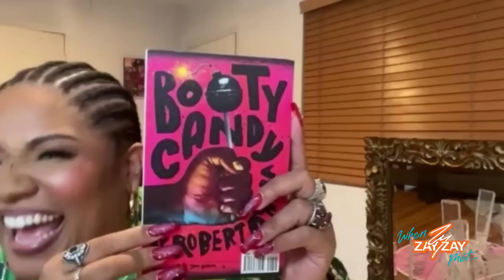X Mayo, Tye White & Michael Benjamin Washington Discuss TV Diversity in 'When Zay Zay Met...'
THIS EPISODE ►

Looking for the latest scoop on American Auto's hilarious second season? Look no further than "When Zay Zay Met..."! In this new episode, X Mayo, Tye White, and Michael Benjamin Washington sit down with host Zay Zay to dish on what viewers can expect from the hit NBC sitcom.

But that's not all - the guests also delve into the crucial topic of representation in television in Hollywood, offering their perspectives on the importance of diversity and inclusivity in the industry.

Filled with humor and heart, this episode of "When Zay Zay Met..." provides a unique glimpse into the world of television and the issues that matter most to its creators and performers. So be sure to tune in on your favorite streaming platform to catch this must-see interview!

Don't miss out on the latest news about American Auto's second season straight from the mouths of its stars. Watch "When Zay Zay Met..." today!

Let's meet the cast of American Auto!

Watch American Auto Tuesdays 8:30/7:30 central on NBC!

channel.

Want a Studio Like US?!

5G WiFi Bluetooth Projector 4K with 450" Display
Rokinon Cine DS T1.5 4-Piece Cinema Lens Kit for Canon EF Bundle (24mm, 35mm, 50mm, and 85mm)
Sennheiser Pro Audio Ew 100 Portable Wireless Microphone System
SAMSUNG 50-Inch Class Crystal 4K UHD AU8000 Series HDR
GVM RGB Video Lights with APP Control, 50W Full Color Studio Video Lighting Kit
GVM Great Video Maker LED Video Light CRI97+ with Bowen's Mount 80W 5600K Dimmable LED Daylight
Kamerar D-Fuse Large LED Light Panel Softbox
Rosco Color Correction Filter Kit
NEEWER Teleprompter X12
ILOKNZI i5,16 Screen, Large Liftable Teleprompter
LILLIPUT 10.1" FA1016/C IPS FHD 1000:1 HDMI/VGA Supports 4K (for Teleprompter)
Davis & Sanford Provista 7518 Tripod with FM18 Head
RGB Led Video Light Stick Wand
Zoom H5 4-Track Portable Recorder
Logitech Brio 4K Webcam

When Zay Zay Met...

Fox Morrow - Getting Tipsy